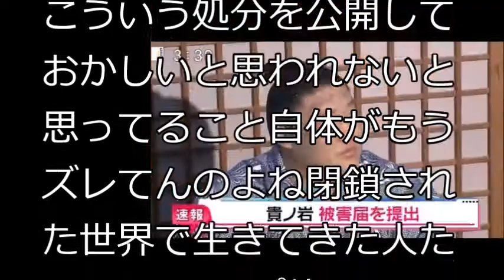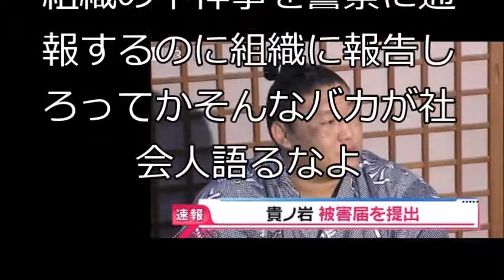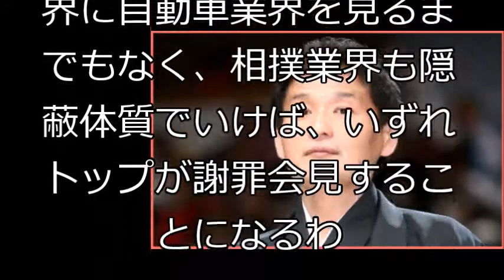日本相撲協会、日馬富士問題で貴乃花巡業部長の排除決定…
【関連動画】
【日馬富士事件１】貴乃花親方が仕組んだ隠蔽工作…そのシナリオが崩れ始めた！？真実は？？
【貴乃花】日馬富士事件を利用した「クーデター失敗」か！？貴ノ岩の診断書「相撲を取るのに支障なし」【芸能黙示録】
日馬富士暴行問題で大逆風となる衝撃事実が発覚！まさかの貴乃花親方が診断書を偽造していた…！
日馬富士の暴行報道、貴乃花親方の”事件隠蔽”が明らかになり更なる大問題へ…
協会の聴取に逆ギレ! 殴打事件で貴乃花親方は「ウソをついていた！」協会側の証言があった。【話題騒然チャンネル】
【貴乃花】絶縁中の母・藤田紀子が日馬富士事件を語る。母親ならではの”貴乃花の行動”に対する推測が興味深い【芸能黙示録】
【日馬富士】暴行事件のあと謝罪に訪れるが「スルー」され寂しい表情をみせる横綱！
日馬富士暴行事件のウラに潜む“勢力争い”貴乃花親方の行動には驚愕の事実が隠されていた…